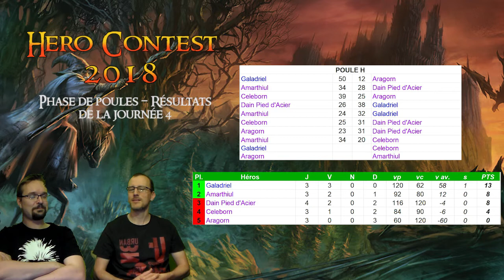SDAJCE TV - Hero Contest 2018 - Phase de poules, journée 5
Cinquième et dernière journée de la phase de groupes du Hero Contest 2018.

Pour que vote vote soit valide, encodez votre pseudo youtube dans le formulaire et revenez signaler en commentaire de la vidéo que vous avez voté.

Vous pouvez voter jusqu'au LUNDI 14 MAI à 20h.

Si vous désirez participer au jeu concours et gagner un magnifique cadeau Seigneur des Anneaux, agrémentez votre commentaire de vos arguments pour défendre vos favoris... ou basher ceux que vous n'aimez pas! Et cherchez le mot-code caché quelque part dans la vidéo!